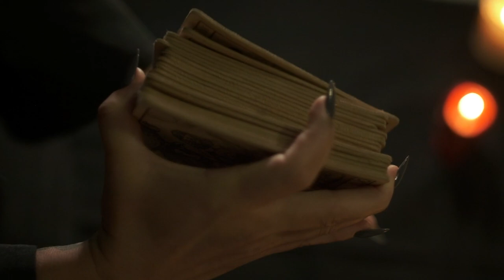High Priestess Handmade Artisan Soap Making | Witchcraft botanical collection | FuturePrimitive Soap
Equipment:
Soap Cutters/Log Splitters

Filming equipment: Videos filmed with the Sony ZV 1. Photography camera Nikon D5500 DSLR. FOR DISCOUNTS AND STOCK UPDATES SIGN UP FOR OUR NEWSLETTER HERE:

Equipment:
Soap Cutters/Log Splitters

Filming equipment: Videos filmed with the Sony ZV 1. Photography camera Nikon D5500 DSLR.